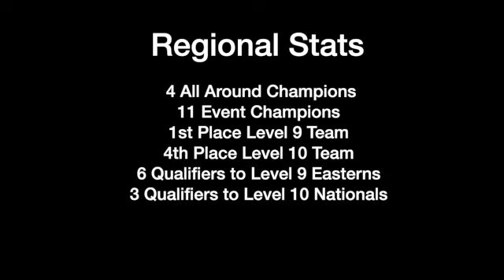Level 9&10 Regionals 2021